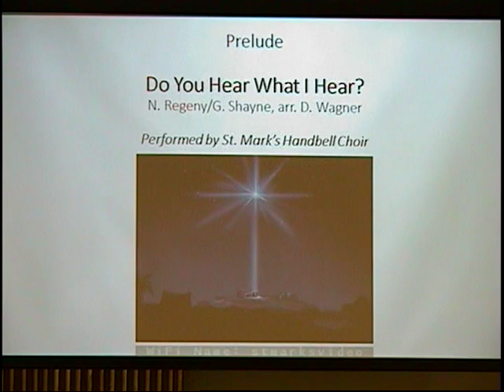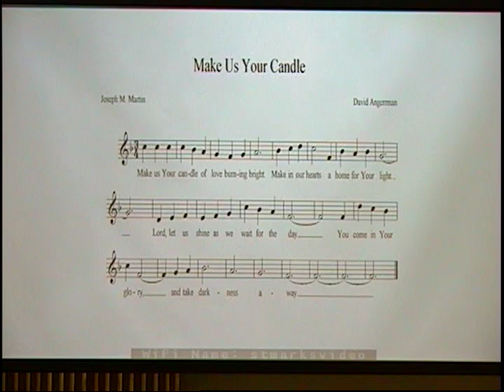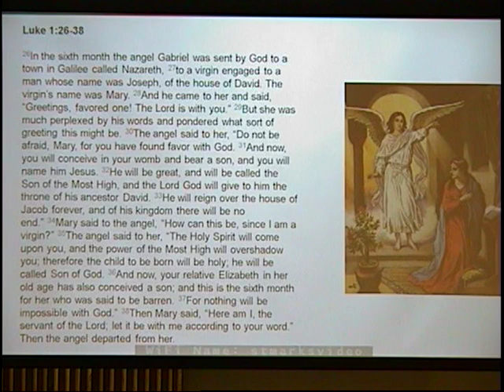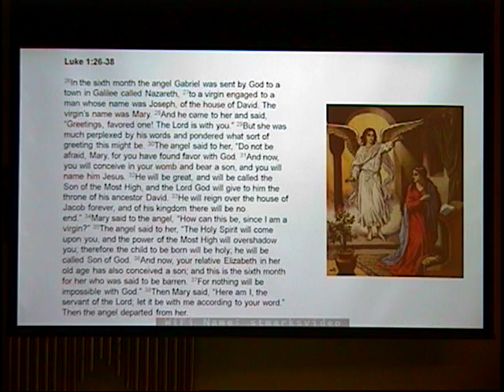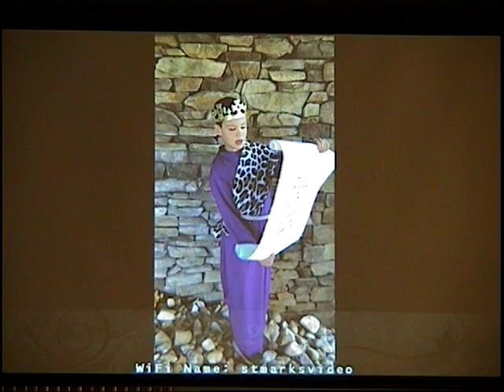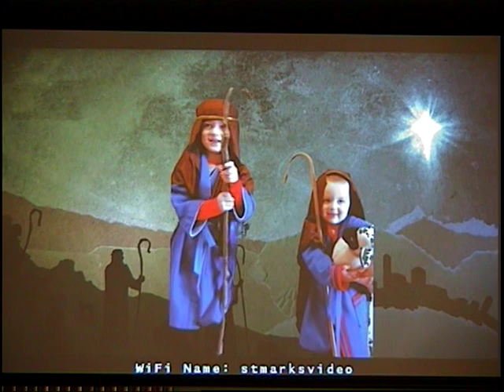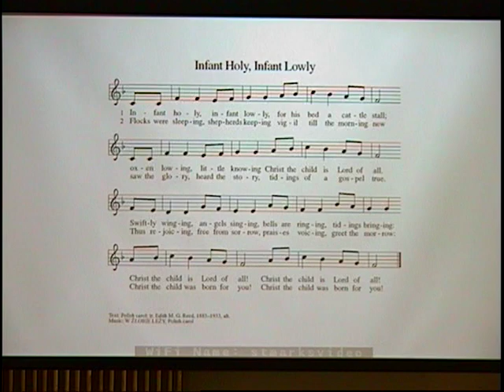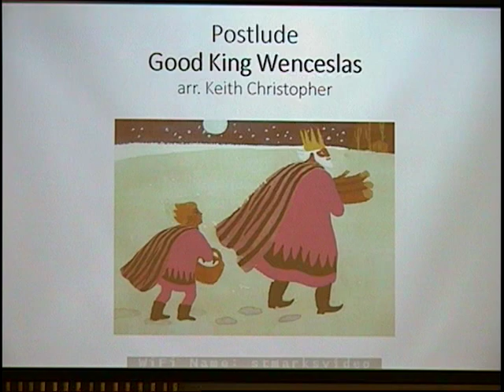St Mark's Service Dec 20 ,2020